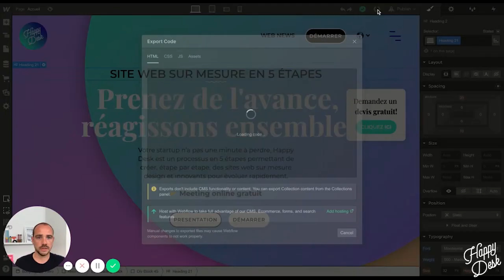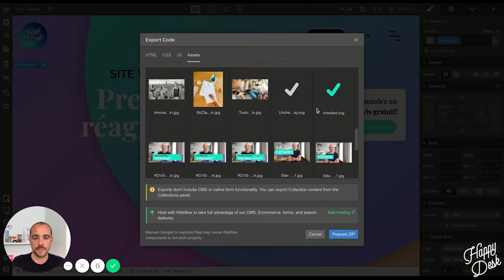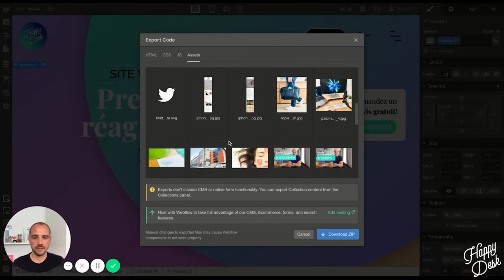WEBFLOW, COMMENT EXPORTER CODE?